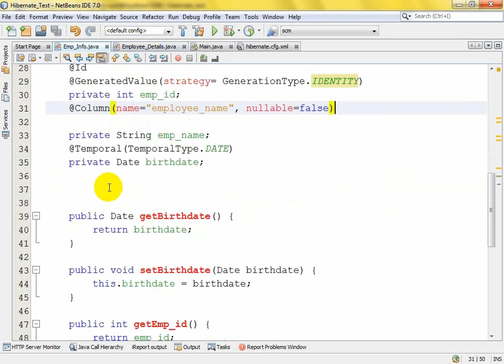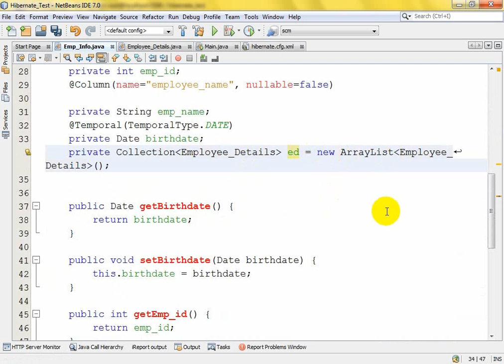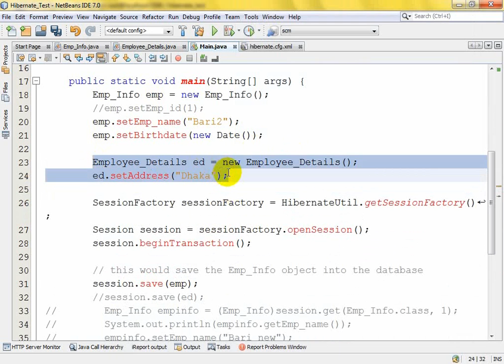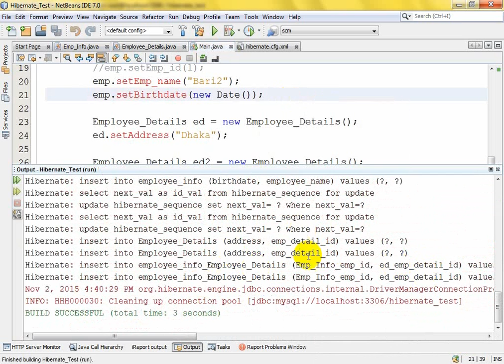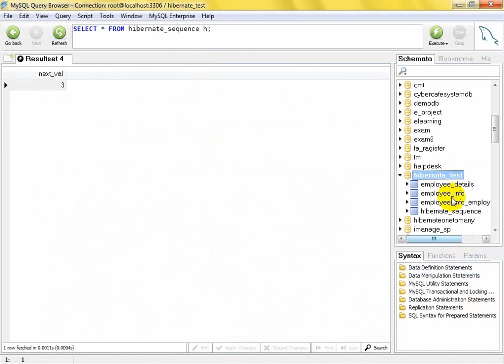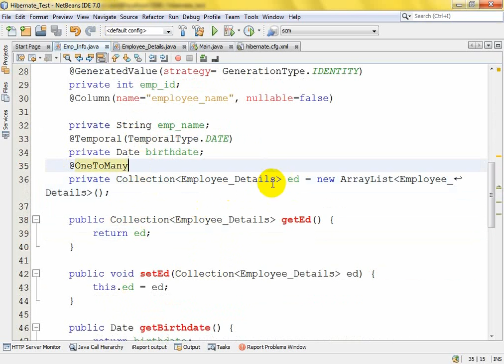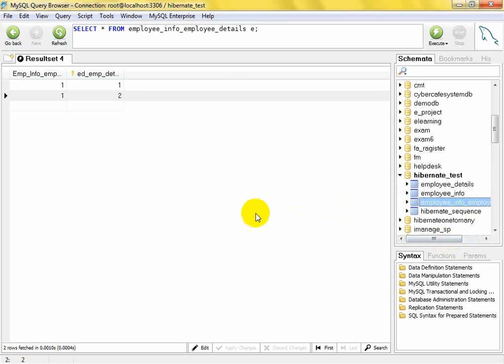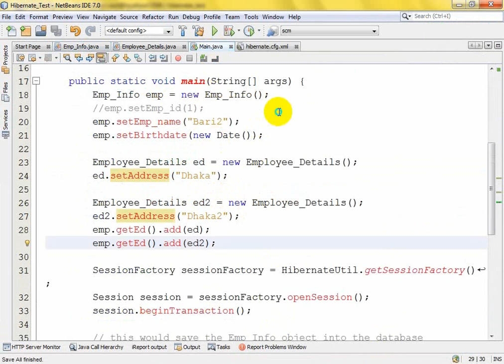Hibernate Class Lecture(One to Many Mapping)- Class 09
Hibernate One to Many Mapping Example